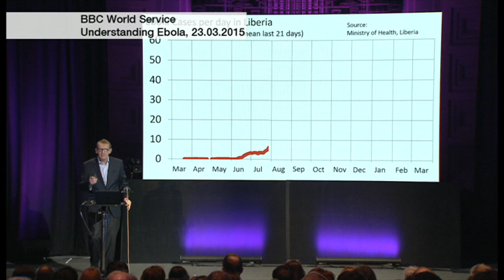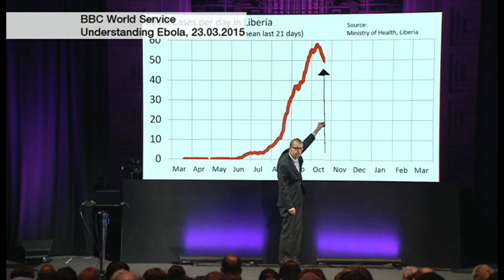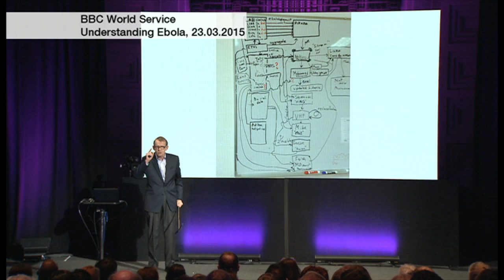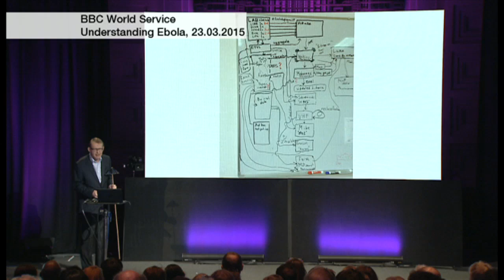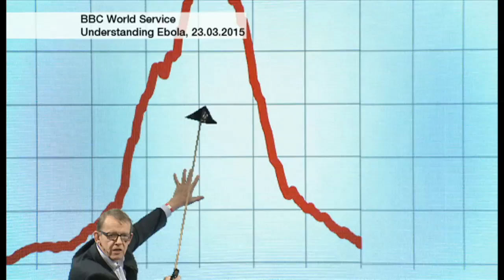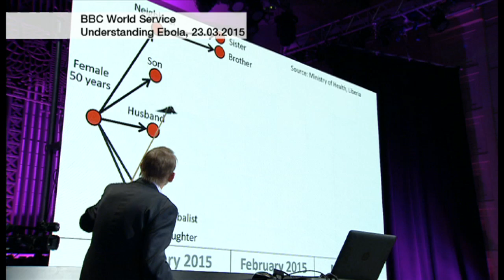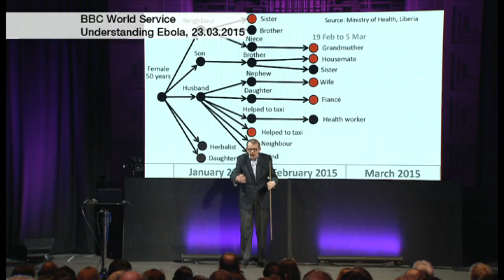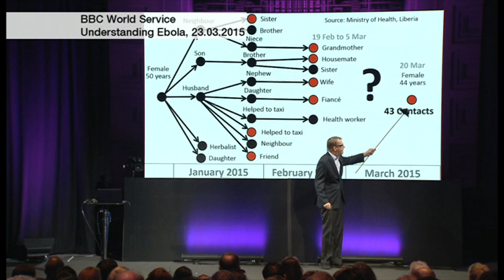How to beat Ebola by Hans Rosling - BBC News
One year on from the WHO's official declaration of an Ebola outbreak, world-renowned statistician Hans Rosling discusses how West Africa has handled the virus.